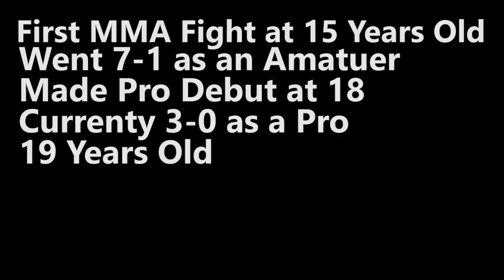Brandon "Superman" Lewis Highlights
MMA highlight video as of May, 2017